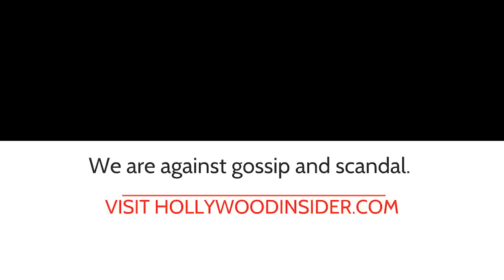EXCLUSIVE: 'Dune' Full Commentary, Reactions, Making Of - Timothee Chalamet, Zendaya, Oscar Isaac